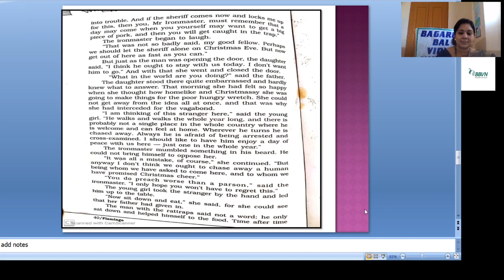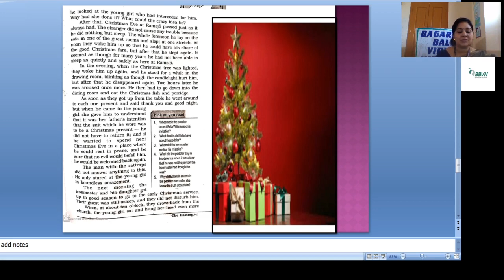XII English: The Rattrap: Part- 6